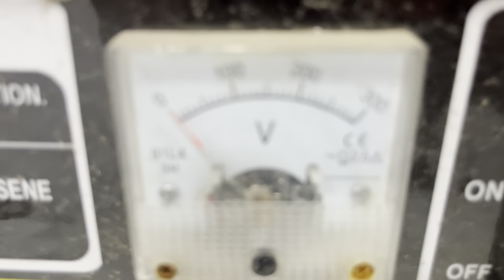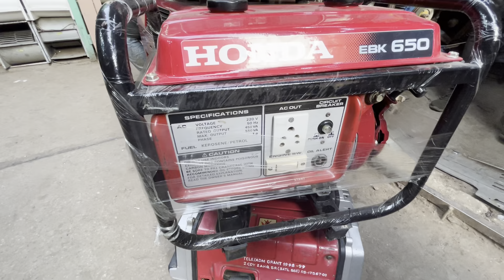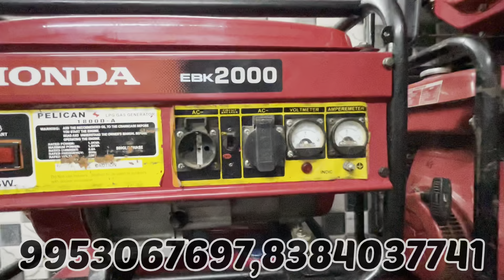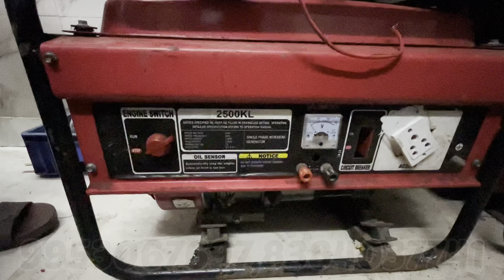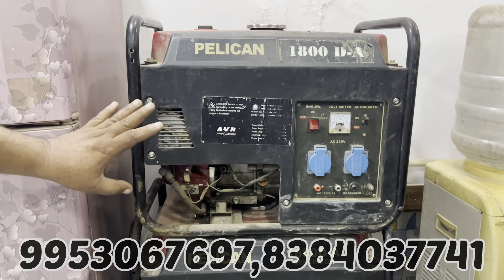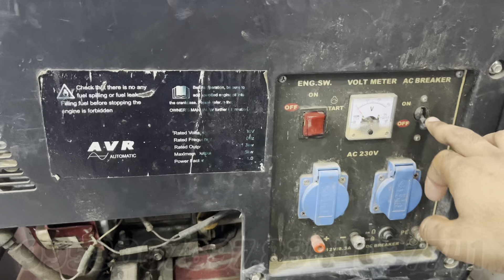Second hand generator wholesale market delhi || हर तरह का जेनरेटर होलसेल में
Address- shop no-83 , meena bazar; jama masjid Delhi- 110006

second hand generator market
sabse sasta generator
Mina bajar generator market
wholesale  generator market
cheapest price generator market
2500 mein generator
second hand generator
old generator market
generator market Delhi
wholesale generator market Delhi
sabse sasta generator market
cheapest price generator
wholesale rate ke generator